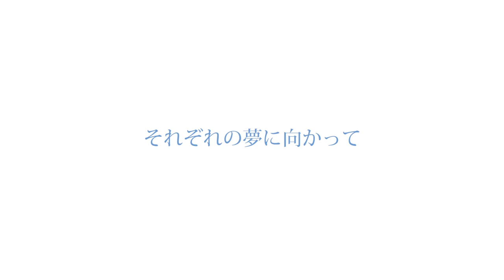【ジュビロ磐田U-18】3年生 卒業コメント「それぞれの夢に向かって」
ジュビロ磐田U-18の3年生12名が、卒業に際して3年間を振り返りました。
チームでの思い出、支えてくれた家族への感謝、プロへの決意。
それぞれの夢に向かって旅立つU-18の選手たちに、
引き続き温かい応援をよろしくお願いいたします！